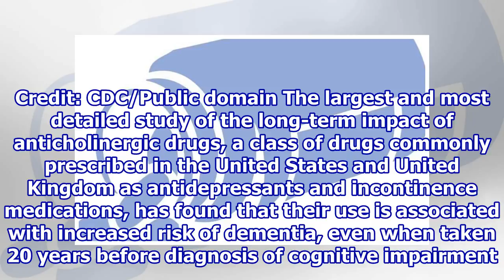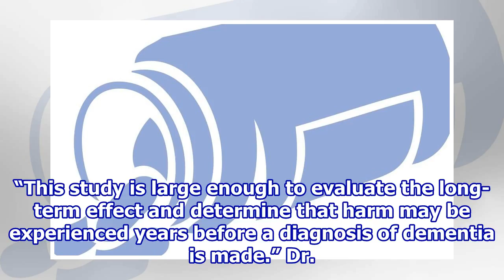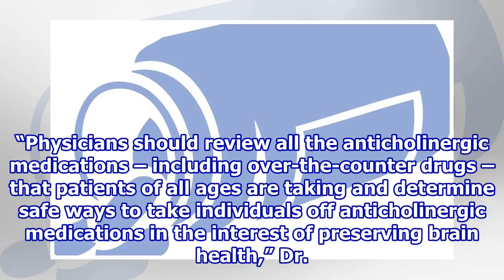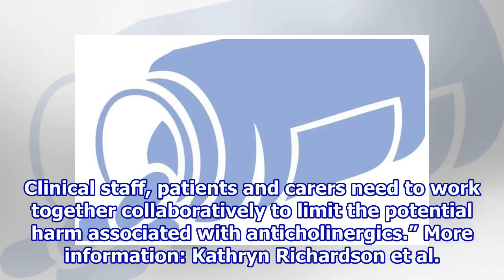Common class of drugs linked to dementia even when taken 20 years before diagnosis